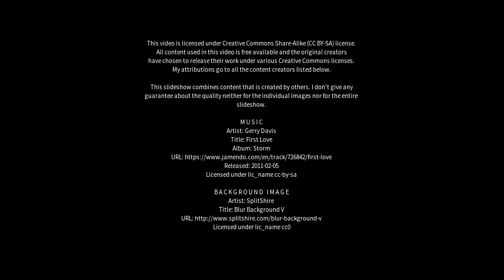Best places to visit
Best places to visit - Periyanegamam (India) Best places to visit - Slideshows from all over the world - City trips, nature pictures, etc.